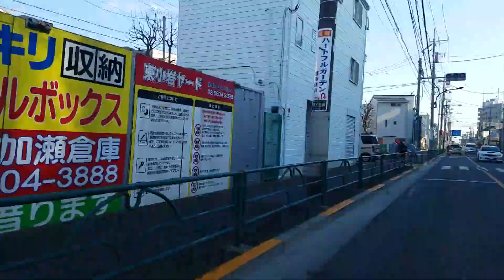2019年03月02日(土)15時07分 東小岩5～R14 ～本八幡 ターミナル シティ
2019年03月02日(土)15時07分